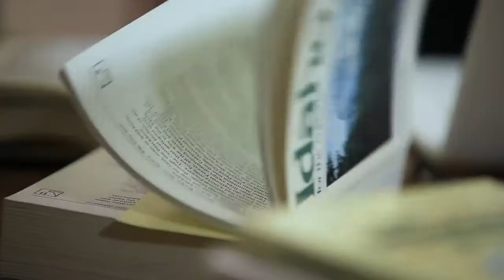Idaho The Movie TRAILER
Idaho, the Movie is an Emmy Award winning documentary featuring the well known and the hidden treasures of Idaho. From the Sawtooths to the Tetons, from the big lakes of North Idaho to the deserts of the South-West, from unique landscapes like Craters of the Moon and Thousand Springs to Mesa and Shoshone Falls, to the rivers large and small… Idaho, the Movie shares them all.   Written and narrated by veteran Idaho columnist, Tim Woodward, Idaho, the Movie showcases the state we live in and love in stunning high definition video.